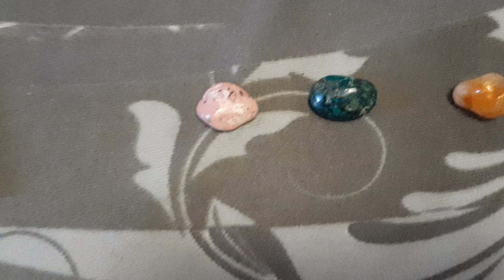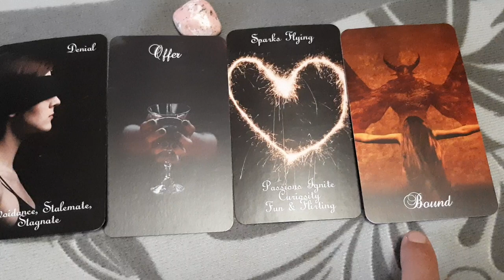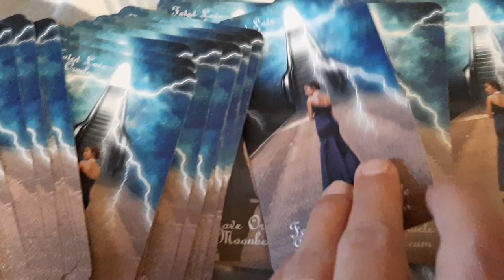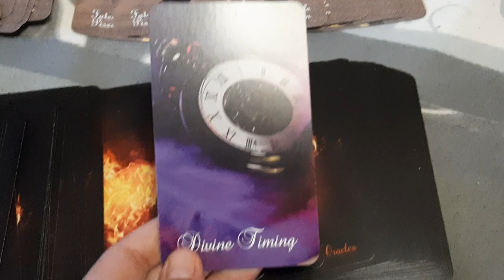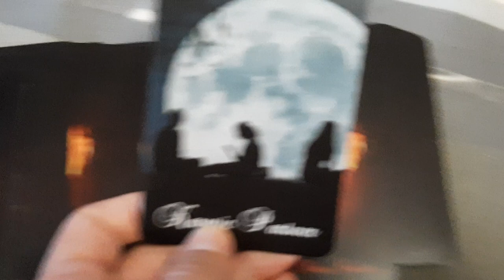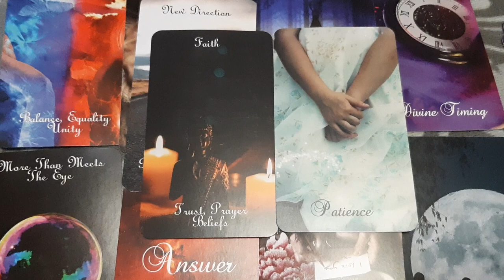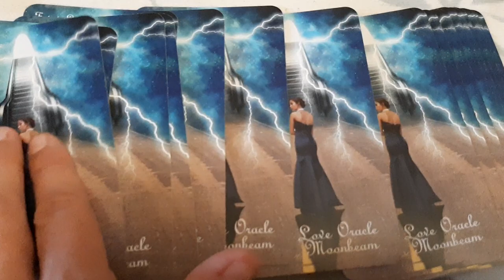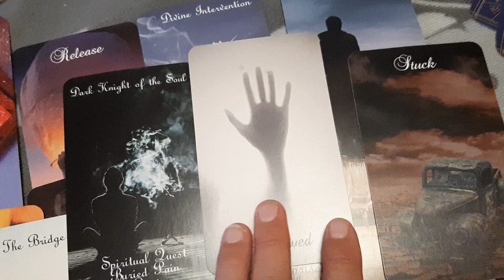💜Pick a Card💜 HOW DOES HE FEEL ABOUT ME LOVE TAROT READING What is HAPPENING now? August 24-30 2020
💜Pick a Card💜 HOW DOES HE FEEL ABOUT ME LOVE TAROT READING What is HAPPENING now? August 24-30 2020 Pile 1: 2:03 Pile 2: 11:20  Pile 3: 20:05